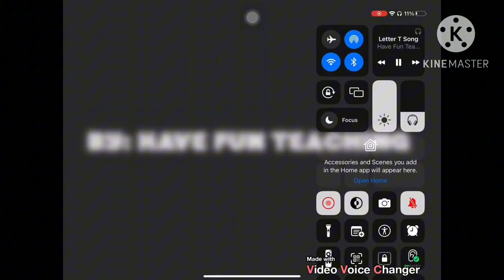Letter T Song But Shortened But Tried To Be Normal Recreation